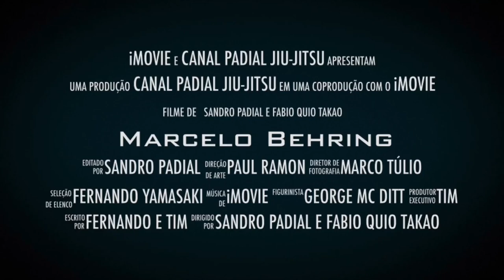Qual a sua opinião? Royce Gracie foi formado pelo Rorion Gracie ou Helio Gracie? Jiu-Jitsu.